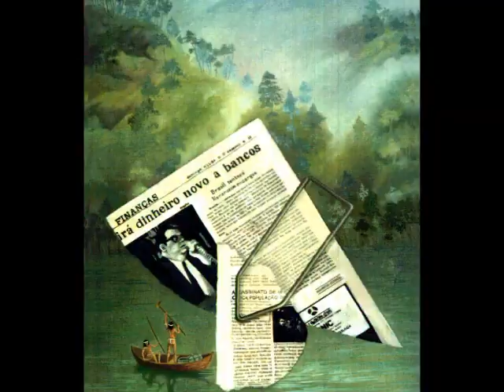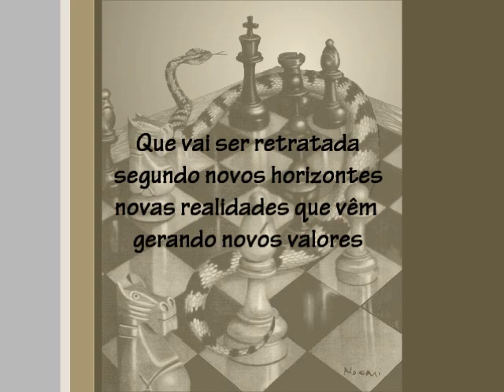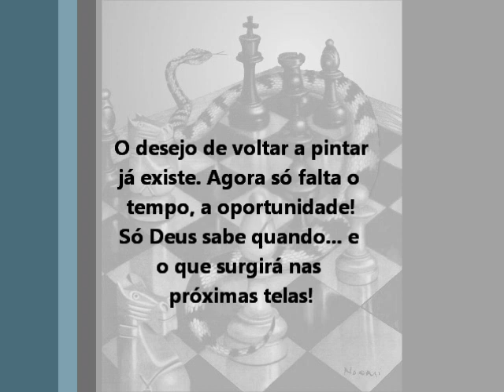Fase Surrealista de Noemi Rabello.wmv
Noemi Rabello e sua fase Surrealista ou melhor definida pelos críticos como HiperRealismoFantástico com quadros a óleo, acrílica e pontilismo que durou de 1974 a 1988. Estão faltando alguns quadros que foram vendidos antes de serem fotografados.